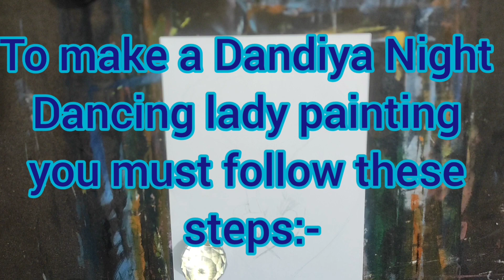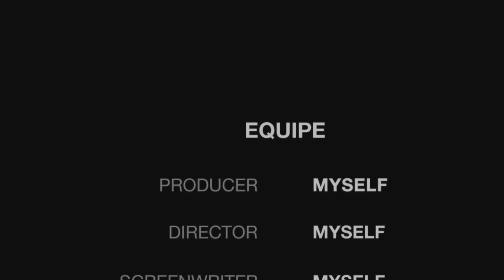// Navratri Special // Dandiya Night Painting.....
Hi Friends,

Again welcome to another drawing channel,

Today we made a painting of a dancing lady playing in Dandia.

And,
                "Happy Navratri"

If you did it then Like , Share and Subscribe to my Channel And don't forget to press the 🔔bell icon near the subscribe button to get all updates and Notifications from my channel.

We will meet in another video of arts
with a new topic.

Thanks.

Good bye. 👋👋👋👋👋